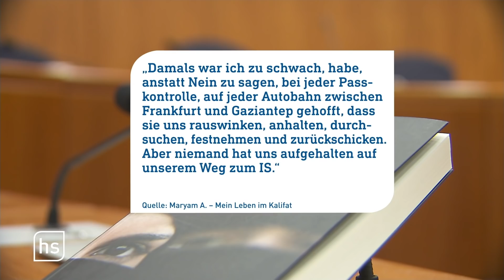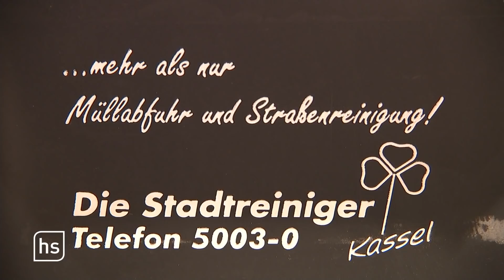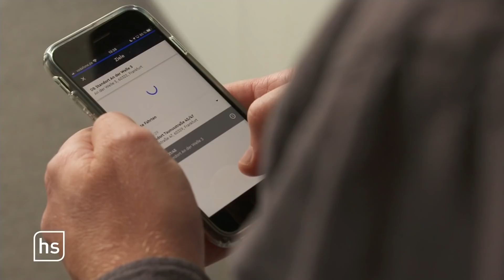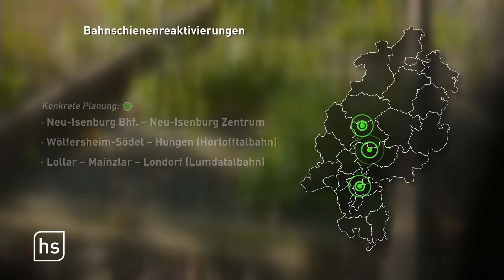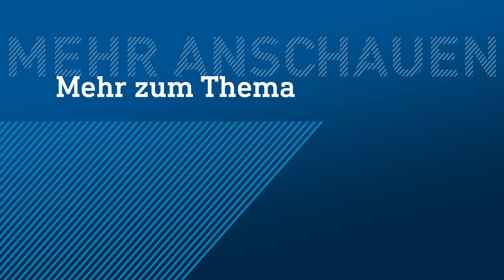Vier Jahre Haft für IS-Sympathisantin | hessenschau vom 29.10.2021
00:00 Themenüberblick

01:07 IS-Rückkehrerin verurteilt

09:53 Uni Kassel feiert 50-jähriges Jubiläum

13:12 Energiewende: Mobilität

21:22 Wachtel-Leidenschaft im Vogelsberg

24:56 CityXmas in Frankfurt – Weihnachtsstimmung im Oktober